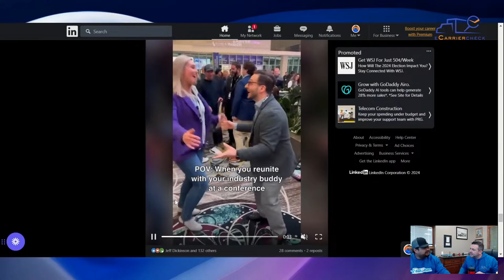Mastering Cold Calls as a Freight Broker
Looking to break into the world of freight brokering? Cold calling is a crucial skill to master. In this video, learn tips and tricks for successful cold calling as a freight broker and start building your client base!

Learn how to master cold calls as a freight broker in this informative video. Cold calling can be a powerful tool for building your business and increasing sales. Discover tips and techniques for making successful cold calls as a freight broker and watch your business grow!

Are you a carrier or a freight broker finding cold calling a daunting task? No matter if you're new to the game or a seasoned professional, cold calling can present a significant challenge and be mentally draining. Tune in as Jared and Nate share their experiences, offering strategies, advice, and insights into the obstacles they've encountered with cold calling